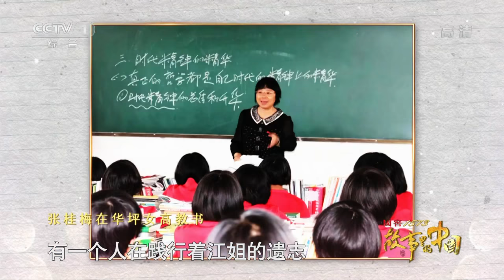【Full】“校长妈妈”张桂梅跨时空对话江姐 | CCTV「故事里的中国 第三季」第4期 20220103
本期节目主要内容： 张桂梅扎根边疆教育一线四十余年，推动创建了中国第一所公办免费女子高级中学，帮助近两千名来自大山里的女孩子勇敢地追求人生的梦想，她用红色精神育人，让孩子们在心里埋下信念的种子，本期《故事里的中国》就让我们一起走进“七一勋章”获得者、“校长妈妈”张桂梅的故事。